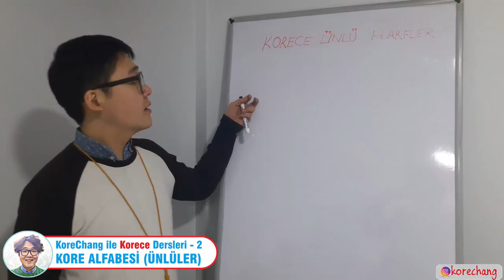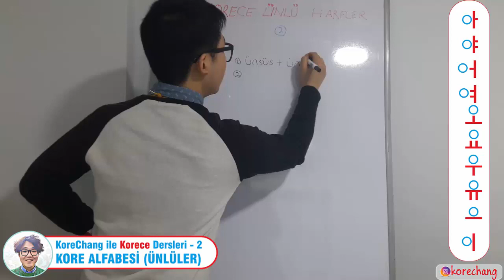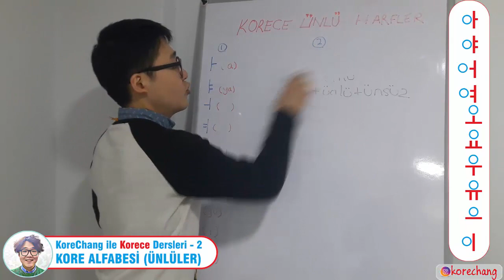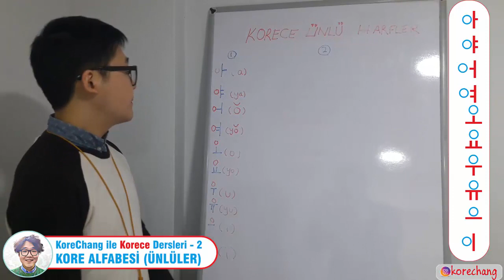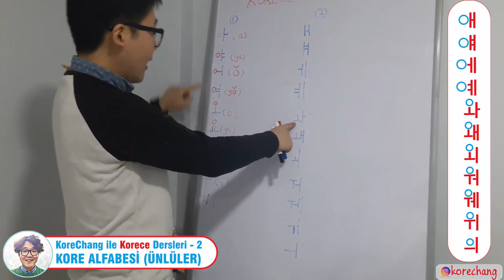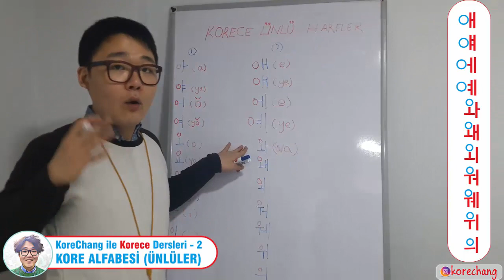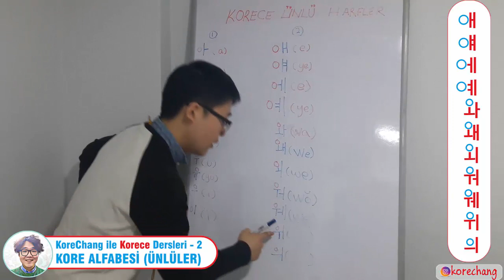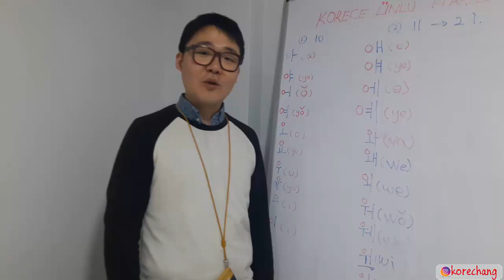Korece Dersleri - 2 : Kore Alfabesi (Ünlü Harfler)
Korece Dersi
İkinci Dersimizde Korece Ait Ünlü Harfleri işleyeceğiz. Korece'nin ilk çıkışı ve Korece nin yazılış metodları anlatılacaktır.
Haftada bir yeni ders yayınlacaktır.